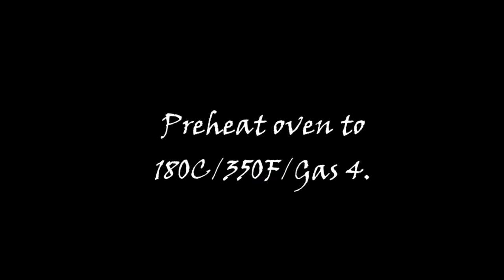RHUBARB PIE WITH FOOD IMPULSE ~ NIBBLING WITH THE NEIGHBORS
Join us with special guest chef Food Impulse in making some yummy Rhubarb pie!